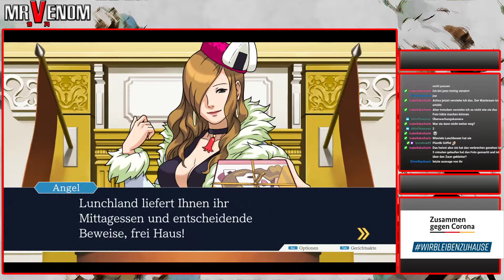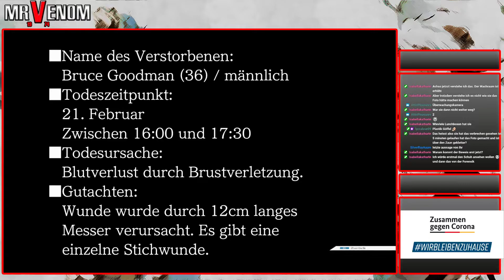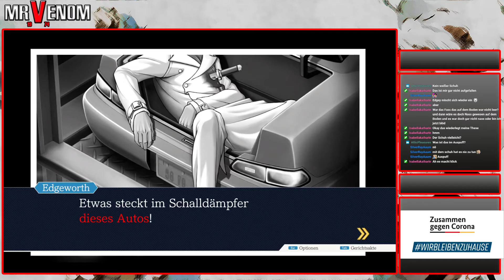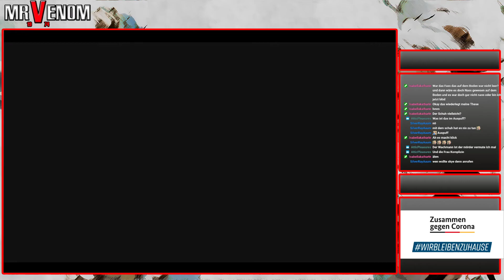47 - Blut im Schuh | Let's Play Phoenix Wright: Ace Attorney Trilogy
Game 1 - Ace Attorney
Fall 5 - Aus der Asche
Tag 1

Entwickler: Capcom
Publisher: Capcom
Erschienen: 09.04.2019 (deutsche Fassung deutlich später!)
Plattform: PC / Steam
Typ: Visual Novel / Adventure